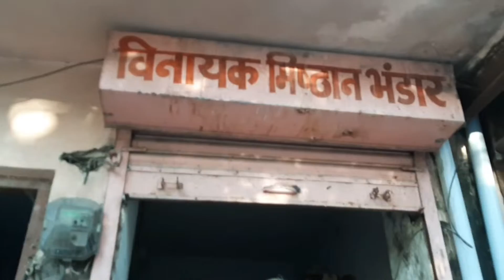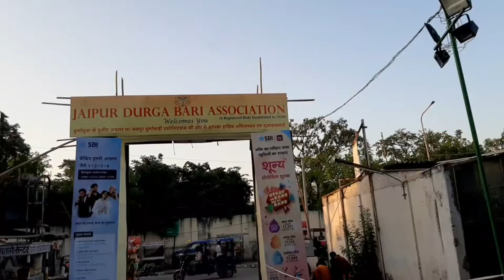Ganesh ji Aur Maa Durga Ke Darshan Mile Saptmi Wale Din